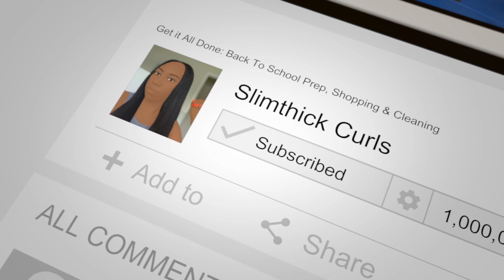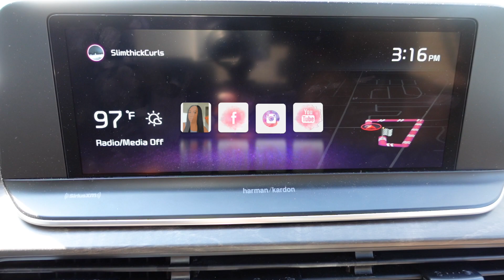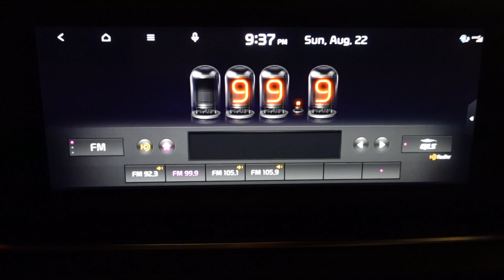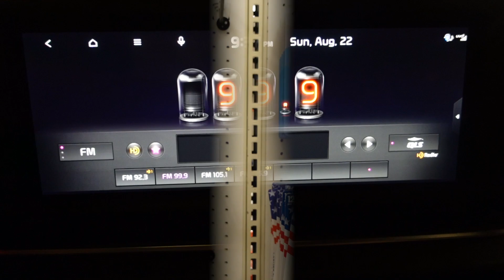Get It All Done: Back To School Prep, Shopping & Cleaning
Today I'm trying to get it all done while I get ready for back to school. I'm a first time mom when it comes to having kids in school. My 4 year old daughter is about to start kindergarten so we are running around trying to get everything together before school starts. I have a list of things to do in the house and outside of the house. Come along and get it all done with me! Be sure to watch til the end to see what all I was able to do!

❓ Question ❓

☞  Are you getting ready for back to school for you or your kids?

⏱⏳ Timestamps ⌛️⏱

00:00 - Intro
01:37 - To Do List
02:00 - Thanking Subscribers
02:40 - Messy House
03:57 - Cleaning/Tidy Up
09:35 - Shopping at Costco
10:48 - Shopping at Aldi
13:30 - Shopping at Walmart
15:16 - ThickThick
16:56 - Target Run
17:31 - School Supplies
18:02 - Costco Items and Final Results
18:37 - Outro

🛍  Products Mentioned 🛍

☞  Tide Antibacterial Fabric Spray

💡 Video Ideas 💡

Drop me a line if you have a video idea in mind that you want to see.

📆  Video Recorded 📆
August 2021

📸 Camera 📸

Sony ZV-1

🎼  Music  🎼

💭 My thoughts and opinions on any items and/or products featured in my videos are mine and mine alone.💭